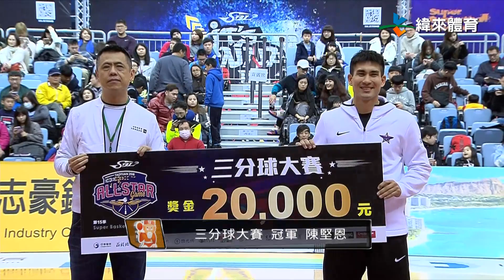第15季SBL明星賽 三分球大賽 Final Round 陳堅恩(冠軍)